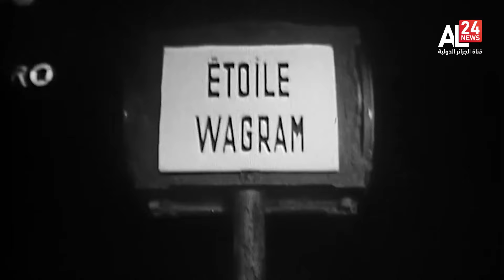أحداث 17 أكتوبر 1961..المجزرة التي لا يمحوها الزمن